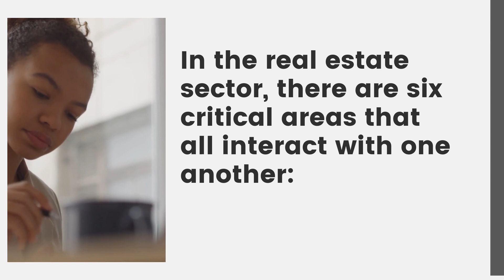How Does the Real Estate Business Work